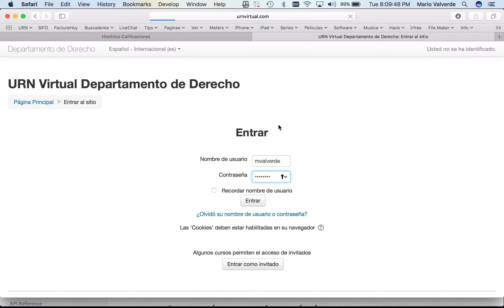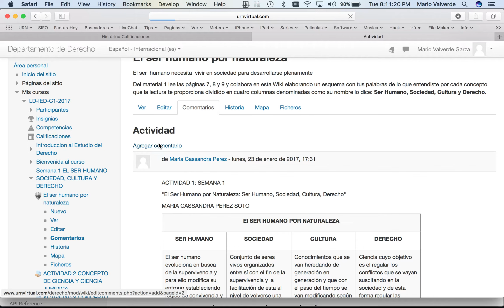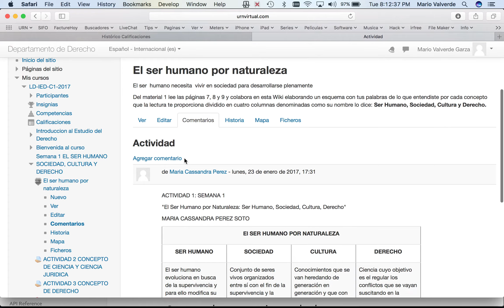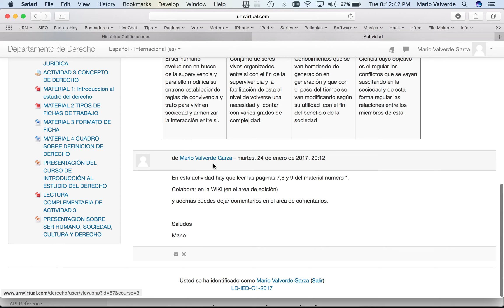WiKi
Como participar en una WiKi.